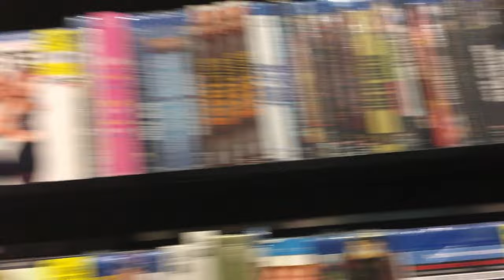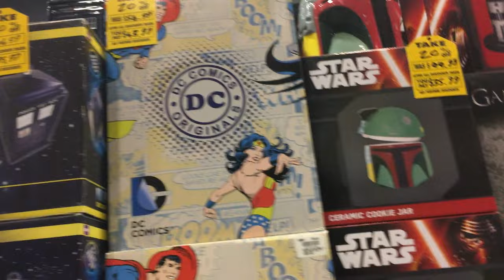HMV Canada Closing 2017 Store Tour 4K video Closes April 30 2017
Closing Tour of HMV Store in Canada.